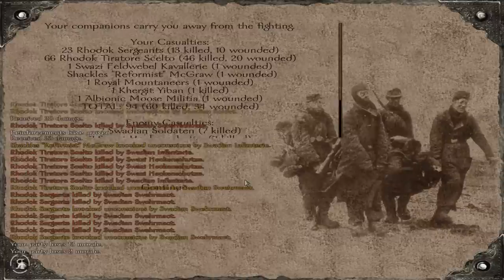The Red Wars 1.6 (Warband Mod - Special Feature) - Part 1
"About 650 years have passed since Calradia was united and the hero of Calradia has passed away, well that unification didn't last very long and it broke down back to the original pieces.

In the year 1923, war erupts across Calradia and Balion once more, it has been 30 years after the age of industry and blood had ended, bringing life to a new age of revolution and nationalism, and a fourth era of technology that will forever shape the face of warfare.

In 1913 the Vaegir Red December Revolution movement brought with it a new world, a world of unity and equality, but on the borders of the newly formed United Vaegir Federation, the enemies of this new way of life were quick to supress any insurgency in their territory, worker strikes ended in blood baths, revolutionary literature was gathered up and burned, and new fascist regimes sprung up in the west, the Swadians, out of fear of chaos and disorder, formed the New Swadian Empire and called it the "Swazi Reich", after the formation of this beast the Rhodoks soon formed a new fascist regime, and called it the "Rhodokian Nationalist Workers Union", now joined in their hatred for communism, and socialism, these two power hungry monsters forced life long enemies to become close allies, the once dominated steppes after earning their independence was overcome by a massive communist movement, and transformed the ruins of the once prosperous Vaegir steppes into a workers paradise for the old Khergit people.

Though the Sarranids and Nords remained neutral in this theatre of war, their allignment will not last forever. The Swadians often pressure the Sarranids to become allies and help hold off the steppe horde, whilst the Vaegirs promise the Sarranids a new age of prosperity if they choose to become allies. The Nords, old enemies of the Swadians, are being coerced with age old debts to join the fascist union, whilst the Vaegirs, equally inbittered rivals, entice the Nord people with their independence from both the midlanders and their foreign cousins of Nordland.

The nations of the western continent of Balion are desperate to stay out of Calradian affairs, still reeling from their own civil wars. But direct threats along the coast from the Swazi Reich are putting their security and neutrality in jeopardy. And in the middle of this, the peaceful inhabitants of Balion have a new threat rising in the south, a threat that flies a red banner."

The Red Wars 1.6 (Warband Mod - Special Feature) - Part

The Red Wars Mount And Blade Warband Mod & Let's Play "Lets Play" Walkthrough HD Gameplay ReformistTM Reformist TM "Playthrough Part"  With Commentary Combat Video Game